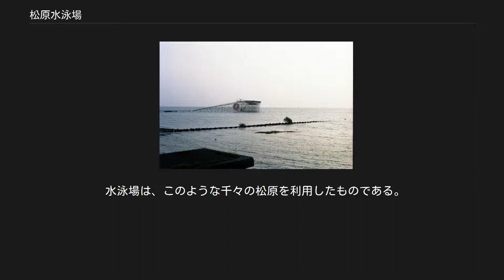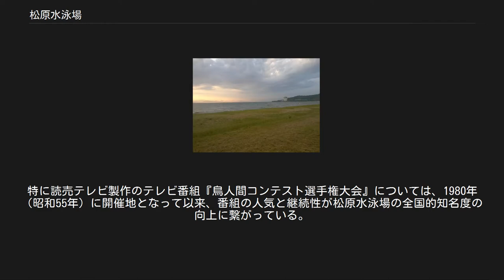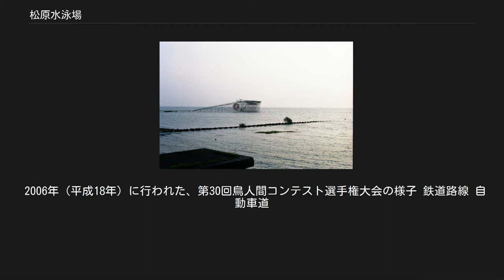松原水泳場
松原水泳場 鳥人間コンテスト会場 松原水泳場 松原水泳場 地図 松原水泳場（まつばらすいえいじょう）は、日本の滋賀県彦根市松原町地先に所在する、琵琶湖に面した水泳場（湖水浴場）である。
彦根市営。
 地形について言えば、琵琶湖東岸にある、松原あるいは松原湖岸と呼ばれる水辺環境を利用した水泳場。
歴史的・文化的には、千々の松原（ちぢのまつばら）とも呼ばれる景勝地（琵琶湖国定公園第2種特別地域等）である松原に設けられた水泳場。
 彦根城の北、約1.4kmに位置する。
 江戸時代、彦根城下にあって彦根藩松原下屋敷（通称：お浜御殿）などが置かれていた北青柳村北部（松原）は、西の琵琶湖、東の松原内湖に挟まれた 名勝であった。
 「松原」という名が示すとおり、当地・松原（北青柳村北部）の浜堤には、防潮林を目的として植えられた松が3里（約11.78km）にわたって林を形成し、白砂青松で知られていた。
 近代以降の環境汚染や人口増加、農地造成のための干拓（1948年3月竣工）による松原内湖の消滅とその農地の宅地化による消滅等々が往時の景観を大きく損なわせたとは言え、現存する当地は白砂の浜辺と松林が北東から南西へ1kmほど続く美しい湖畔の環境であり、琵琶湖国定公園（1950年選定）の指定区域（第2種特別地域）となっているほか、「さざ波立つ 千々の松原」の名で「彦根八景」（1995年選定）の一つにも数えられている。
 また、彦根市北部のこの辺りは、琵琶湖の中でも東西に最も幅広い地点の一つであり、南北に開けて多景島や竹生島が見渡せる雄大な湖の眺望は、昔も今も変わらず人々を惹きつけている。
 水泳場は、このような千々の松原を利用したものである。
 湖東随一の広さを持つ遠浅で水質の良好な水泳場として、夏には京阪神や中京からも訪れる水泳客で大いに賑わうが、ウィンドサーフィン等が普及するに連れて利用者層と利用時期に広がりを見せている。
また、湖岸に沿って遊歩道が整備されていて、散歩やジョギングに利用する人も多い。
 夏は彦根大花火大会（1949年初開催）や鳥人間コンテスト選手権大会（後述）の会場としても賑わいを見せ、冬は浜辺で干される赤かぶらの天日干しが風物詩となっている。
特に読売テレビ製作のテレビ番組『鳥人間コンテスト選手権大会』については、1980年（昭和55年）に開催地となって以来、番組の人気と継続性が松原水泳場の全国的知名度の向上に繋がっている。
 2006年（平成18年）に行われた、第30回鳥人間コンテスト選手権大会の様子 鉄道路線 自動車道